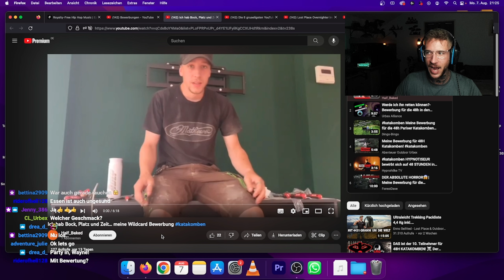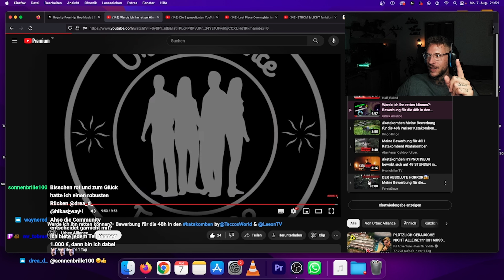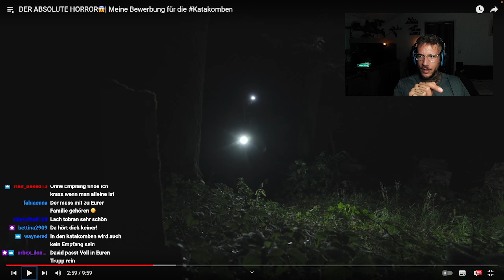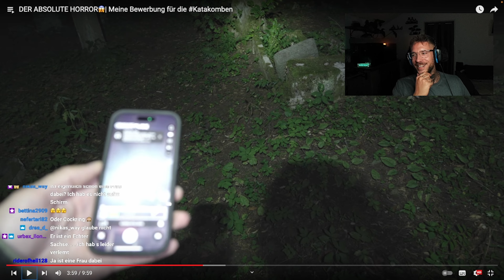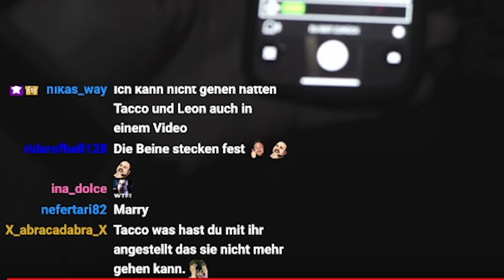BEWERBUNG für die 48H KATAKOMBEN | STREAMHIGHLIGHT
Die ersten Bewerbungen für die Katakomben

Oder lasst mir ein SUPERTHANKS da!

Amazon Wunschliste

💌Postfach
für Pakete:
Marco Lumme
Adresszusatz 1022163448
DHL Packstation 177
37077 Göttingen